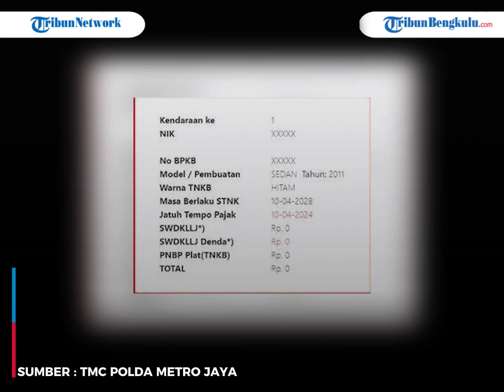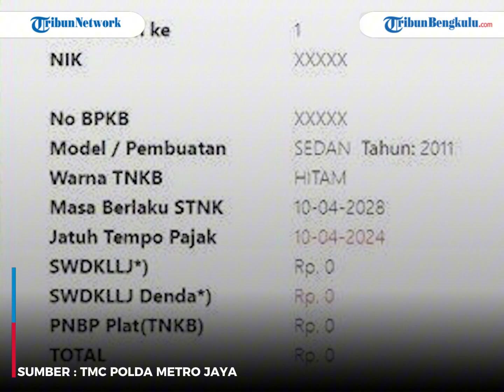Kejanggalan Kecelakaan Maut Porsche Seruduk Truk di Jakarta, Nama Pemilik XXX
Kecelakaan maut mobil mewah di Tol Dalam Kota Jakarta menyimpan kejanggalan.
Dilihat TribunnewsBogor.com dari web Samsat Jakarta, ada kejanggalan pada data mobil Porsche Cayman tersebut.
Pada data nama pemilik dan alamatnya disamarkan menggunakan huruf X.

Program: -
Host: -
Editor Video: ZAKY
Uploader: ZAKY